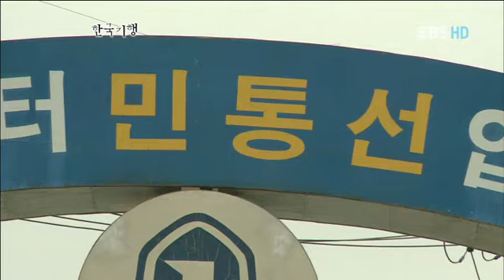한국기행 - Korea travel_고성 5부, 꿈에 본 내 고향_#002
EBS 한국기행, Korea travel, 20120706, 고성 5부, 꿈에 본 내 고향

고성 5부, 꿈에 본 내 고향, 고성